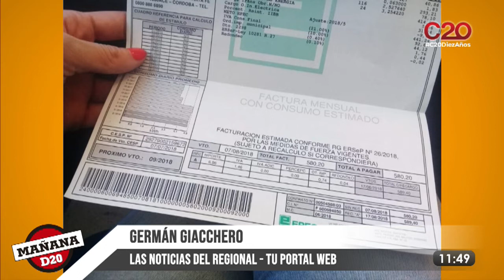MAÑANA D20 | GERMÁN GIACCHERO: LAS NOTICIAS DEL REGIONAL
Cada comienzo de semana tenemos muchas novedades para contarte junto a German Giachero de El Regional Tu portal Web, todas las noticias en un solo portal web. o por las redes sociales.